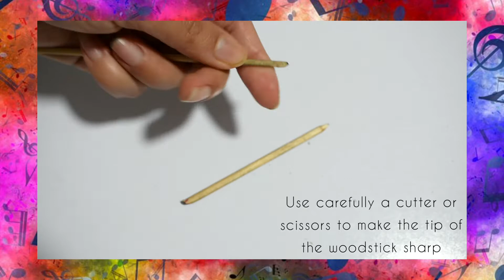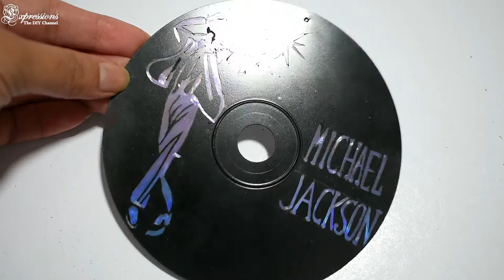♻️ CDs reciclables como colgador decorativo para autos - DIY Tutorial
💜DIY TUTORIAL: Convierte cd's reciclables en hermosos colgadores decorativo para autos

💜Subtítulos: English - Español (press CC)

- Background:  Cruise With Me by Patrick Patrikios / Empire Seasons by Dan Henig /
- CD process: This is it - Instrumental / A hard day's night - Instrumental
- DIY RESULT: Twisted Bandits All Around Me by NoMBe

💜 Creadora de contenido y editora de video: @helen.art

Gracias por apoyar mi arte 🤗💜